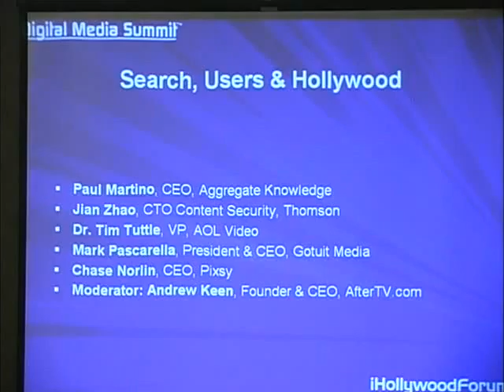DMS3017_VariousPanelists_SearchingTheInternetSearchUsersAndHollywood.mp4